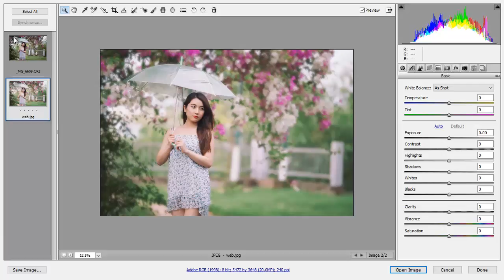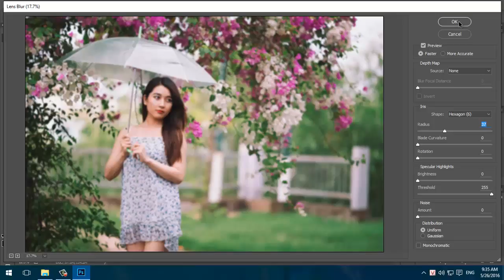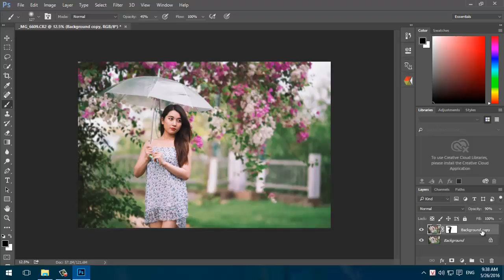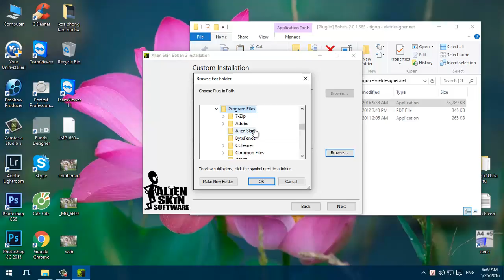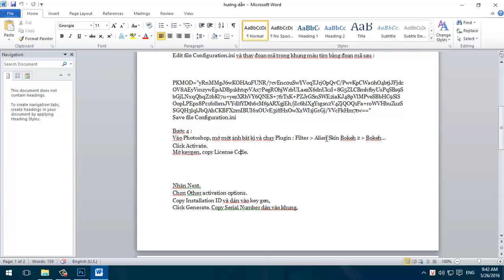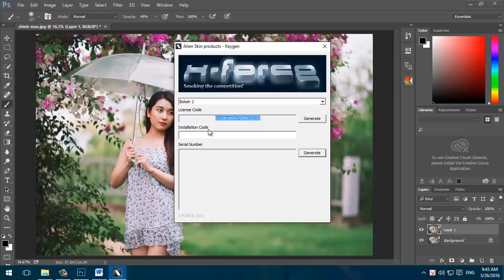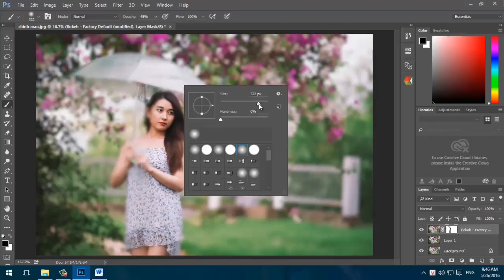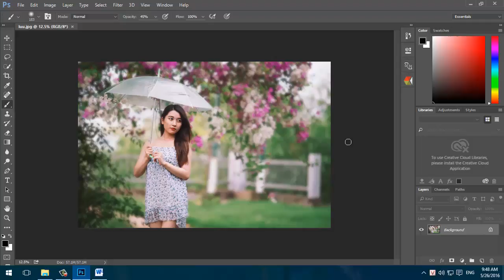Hướng Dẫn Làm Mờ Hậu Cảnh Bằng Plug-ins Bokeh 2.0 - Nhatphotoshop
Chưa bao giờ ( xóa phông ) làm mờ hậu cảnh lại đơn giản và đẹp đến thế

Hãy ủng mình bằng cách like, đăng ký và chia sẽ để theo dõi các video mới nhất từ chanel youtube nhatphotoshop.

Các bạn cũng có thể xem thêm các Tut hướng dẫn của mình về Thủ Thuật Máy Tính ở kênh Youtube Nhat Computer ( Đăng Ký để nhận các video miễn phí )